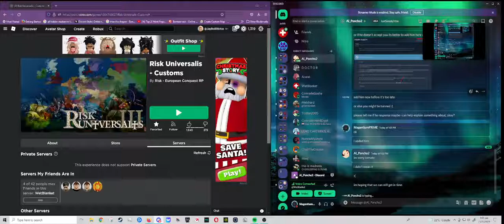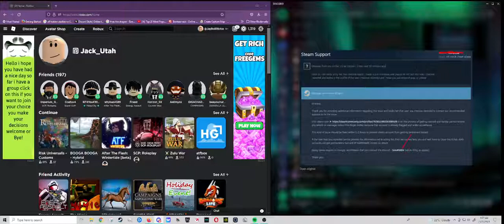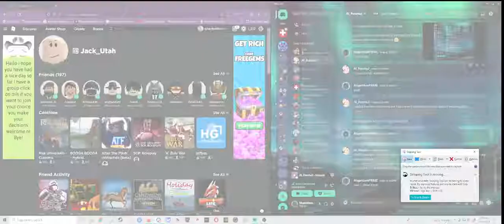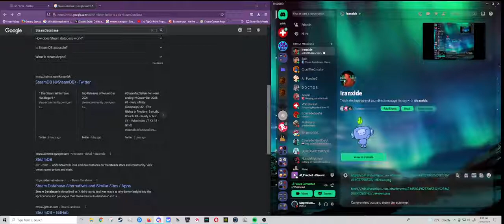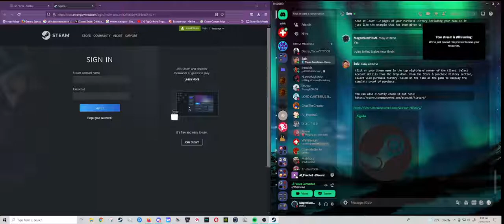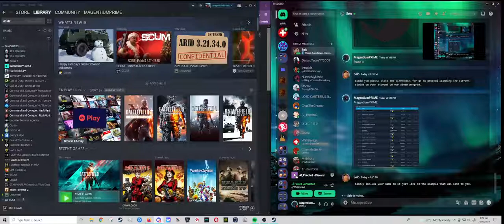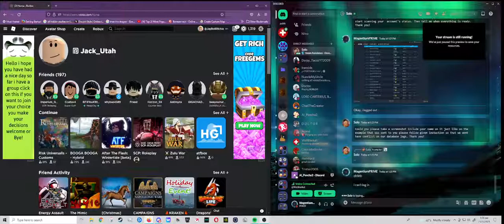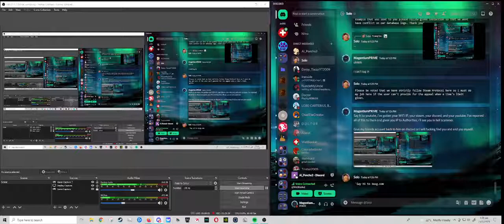Steam scammers on discord be like:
Doin't trust them, their 45 year old pedo weebs who love body pillow's